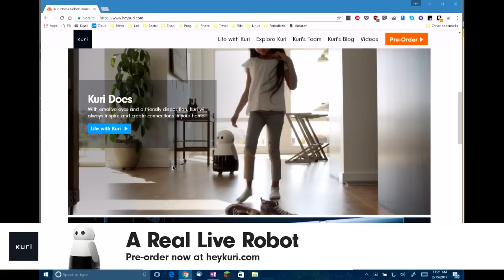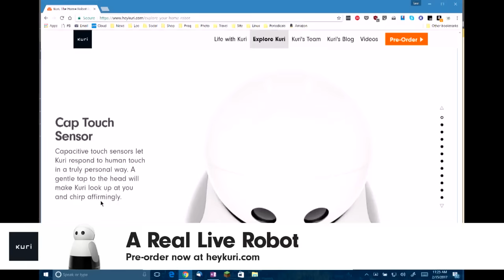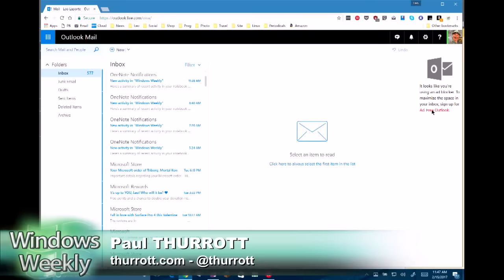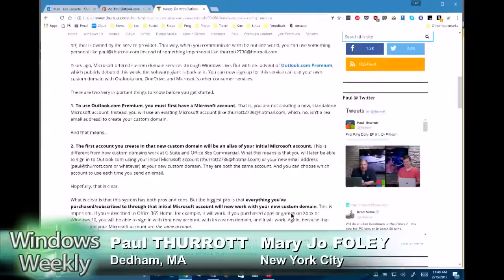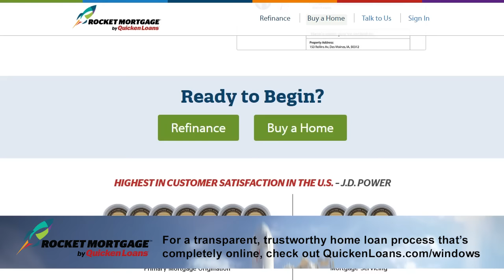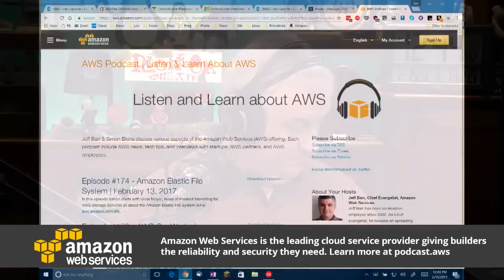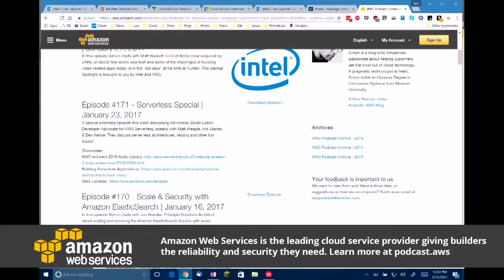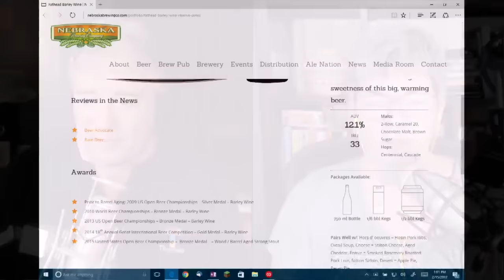Windows Weekly 505: PocketPaul.com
A new IT Pro version of the Windows Insider program is coming. Build 2017 registration finally goes live. Visual Studio 2017 arrives on March 7. Patch Tuesday delayed. Outlook.com Premium comes out of preview. Microsoft teases Project NEON. Windows 10 Dynamic Lock is a mess. Project Scorpio coming June 11.

-- Tip of the week: Yes, you can make a Windows To Go disk with Windows 10 Pro.
-- App pick of the week: Email Insights
--Enterprise pick of the week: Azure Stack users get a fourth server option
-- Codename pick of the week: Lightning/Project 42
--Beer pick of the week: Nebraska Brewing Fathead Barleywine